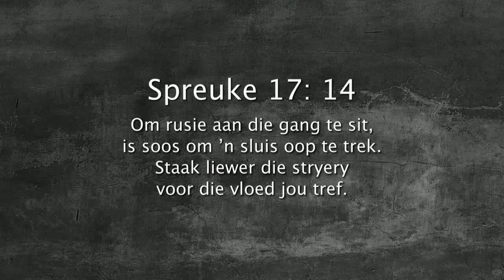Oordenking 05 Januarie 2018